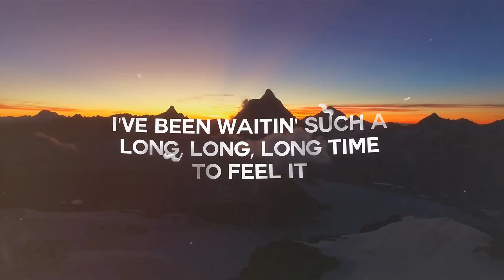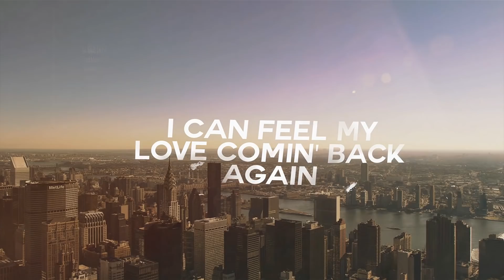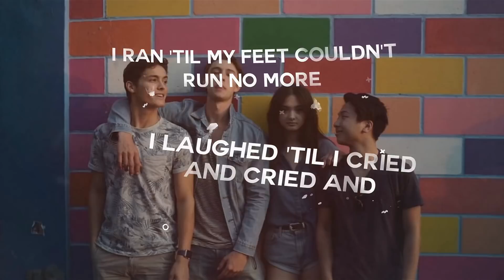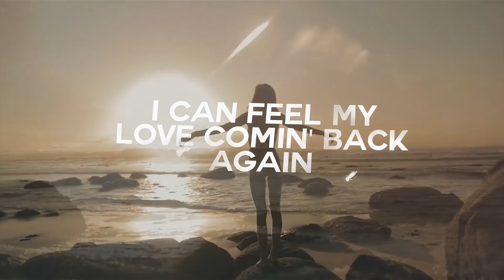Rudimental ft. James Arthur - Sun Comes Up (Heyder Remix) Lyric Video